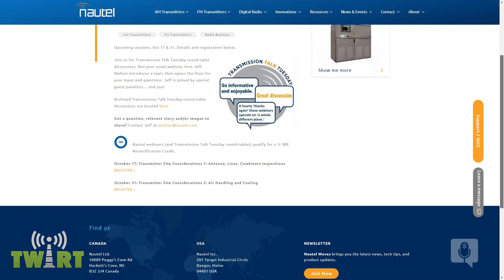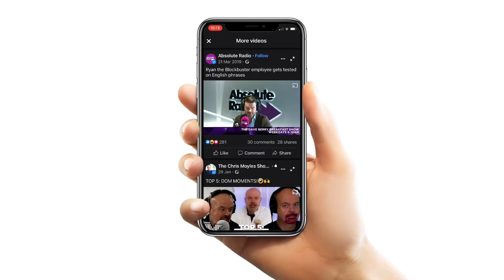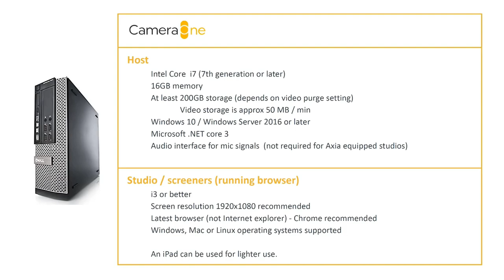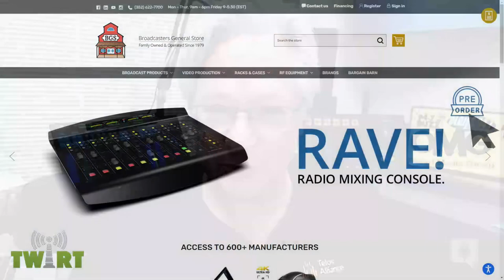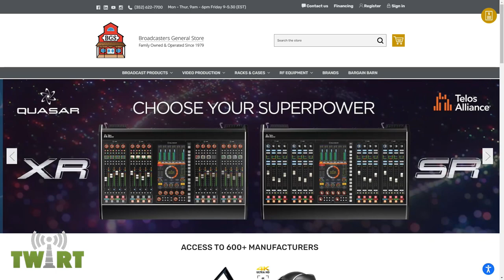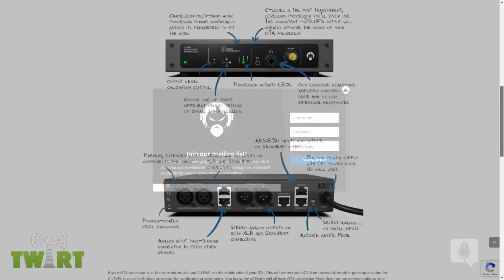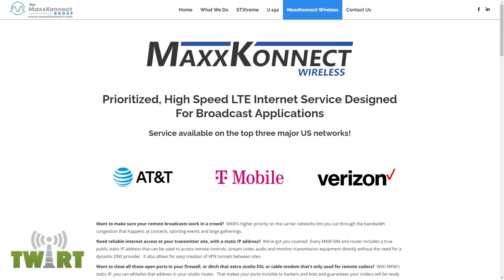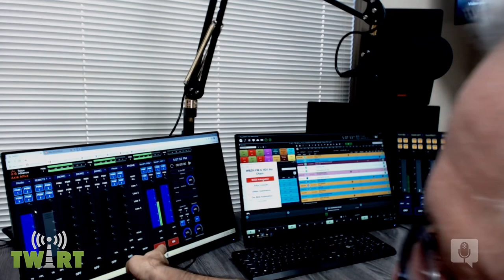Virtual is Real with Jeff McGinley - TWiRT Ep. 663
When Jeff McGinley’s radio stations in Portland, Oregon, joined the ranks of the “homeless” last year, he had just a few weeks to create virtual radio infrastructures so the on-air talent could keep working, doing live shows. Even after moving into new “hands-on” studios, the Portland group is still using virtualized radio consoles for both regular and special broadcasts. Now Jeff is building another virtual studio for a country music star’s restaurant in Gatlinburg. Meanwhile, Chris Tarr and Kirk Harnack have built out virtual broadcast infrastructures benefitting their companies’ stations as well. Come along as we describe and even demonstrate some of this virtualized tech that’s making broadcasting easier than ever.

Show Notes:

A viewer asked about Kirk’s touchscreen monitors at WBZK. They’re Dell P2418HT 23.8" Touch Monitors

Both Jeff and Kirk implemented the Axia Altus virtual audio mixing console.

Kirk also implemented the Telos VXs virtual broadcast phone system into WBZK’s Altus console